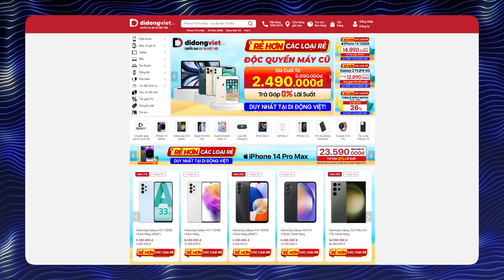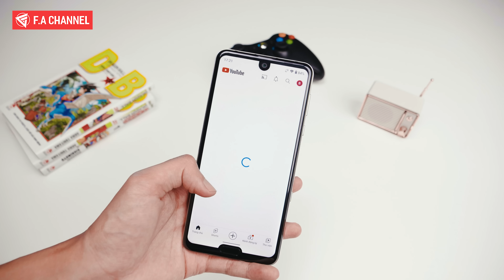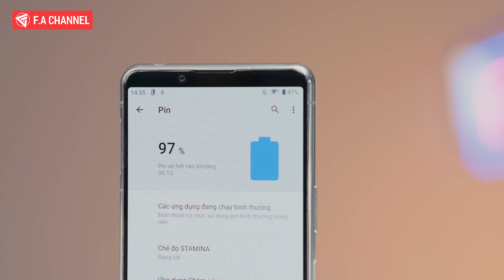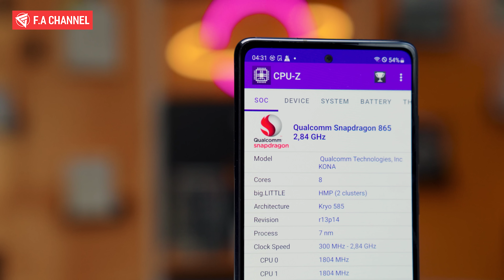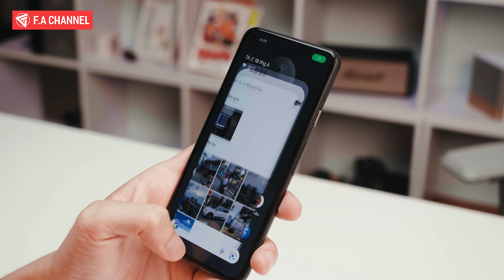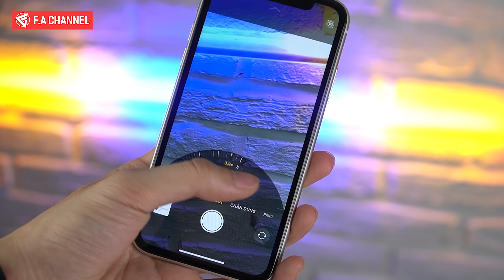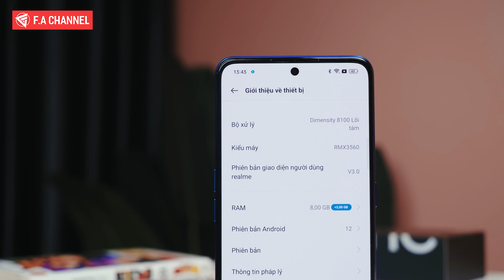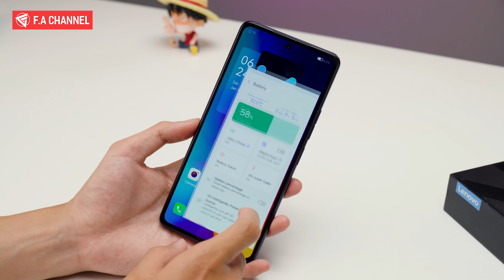3-4 TRIỆU ĐIỆN THOẠI CẤU HÌNH CAO SNAP855, 865 CHIẾN LIÊN QUÂN 120FPS ĐÂY RỒI!